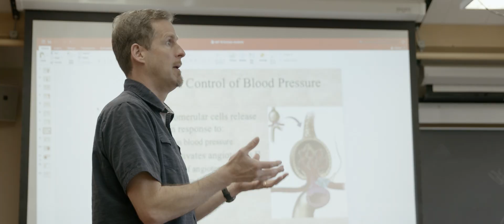Chemistry Program | Franciscan University of Steubenville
Gain hands-on research experience with the Chemistry Program at Franciscan University of Steubenville! You’ll have countless internship and research opportunities on- and off-campus that will prepare you for graduate school, medical school, or your chemistry career. See how faith and science unite at Franciscan University.